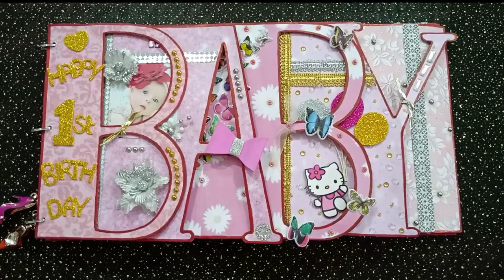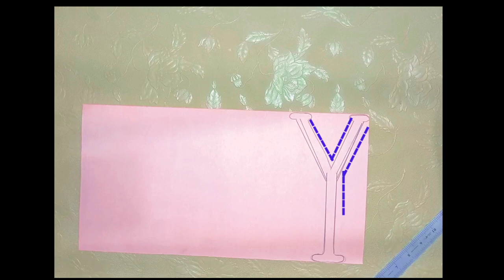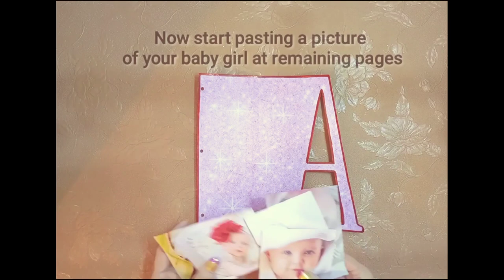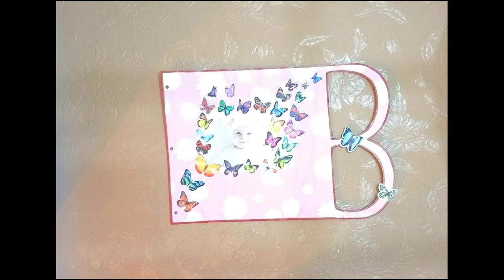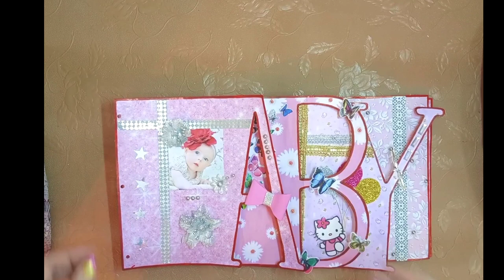Baby First Birthday Album | Birthday Scrapbook DIY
A 1st birthday is a big deal in every child's life. A year of big milestone events have gone by and there's so much to celebrate and share with family and friends. So in today's video I'll show you how to make an amazing Baby First Birthday Album with 6 pages of different decoration ideas including photos of your baby taken throughout the year. So celebrate all of your baby's special moments and milestones by making this super easy and cute photo Album you can treasure for years to come.

Girly Crafts DIYS where you find super easy diy art and craft ideas about home decor best out of waste and old things and much more.